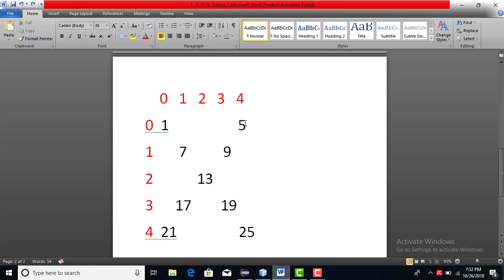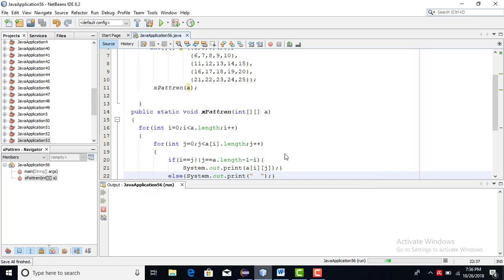Java Programming Tutorial -71- How to print array two dimension like X symbol (more Arrays)